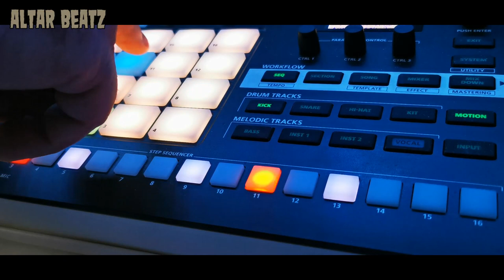A simulation of a LIVE performance on the VERSELAB (50% quantize, Push & Pull) "Pocket Change"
This track is part of the Hardware Jams weekend Challenge on Facebook.

Make something musical with a "In the Pocket" feel to it.
I first had to Google it to know what that is.

The track is made 100% Dawless on the Roland Verselab MV-1.

I recorded all tracks with a 50% Quantize for that Live playing Human feel.

Peace,

Altar Beatz